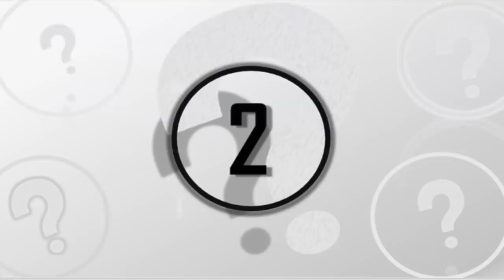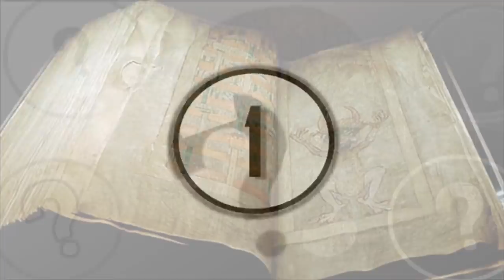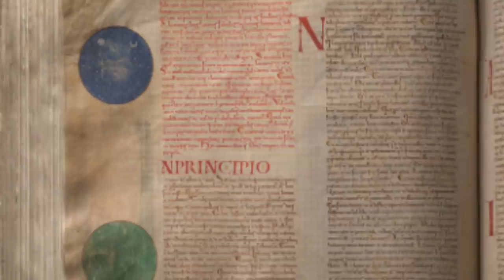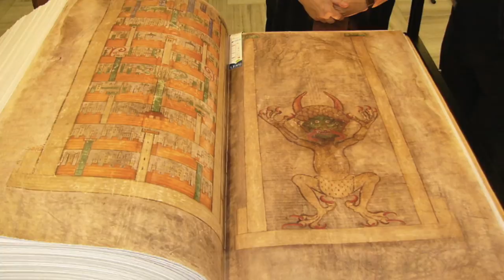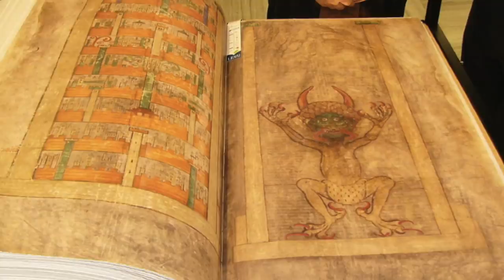5 Mysterious Unsolved Cases That Can't Be Explained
5 mysterious unsolved cases that can't be explained. We take a look at these 5 mysterious unsolved cases that can't be explained.

Over the years, we have made some incredible discoveries, some of which we haven't been able to explain. Today we take a look at these unsolved cases.